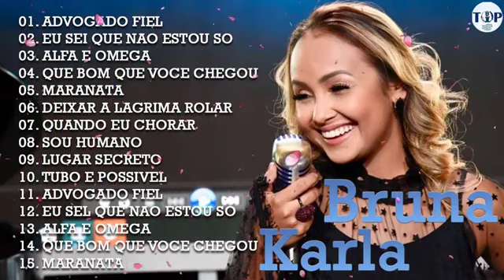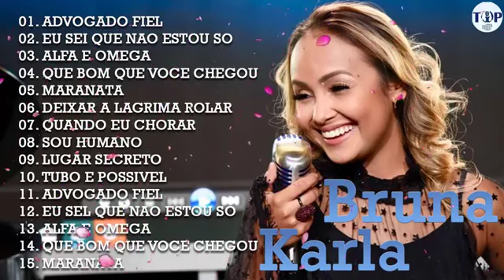BRUNA KARLA - SÓ AS ANTIGAS AS MELHORES MÚSICAS GOSPEL 2020